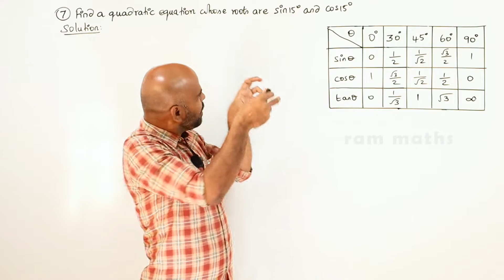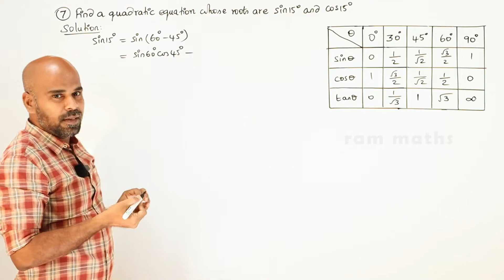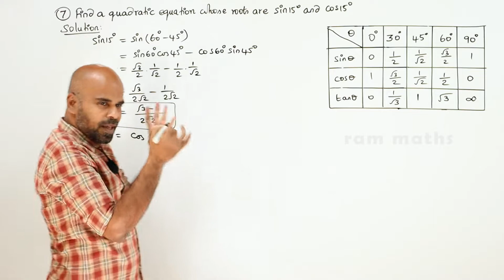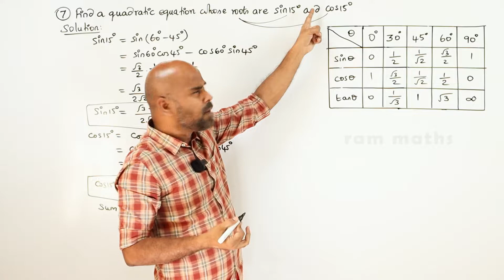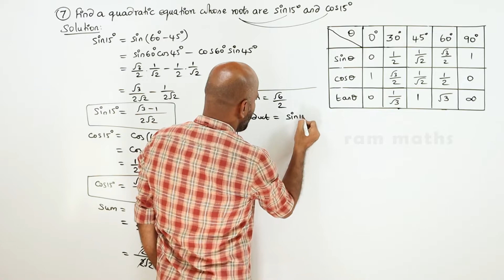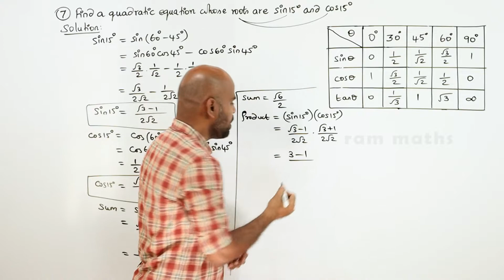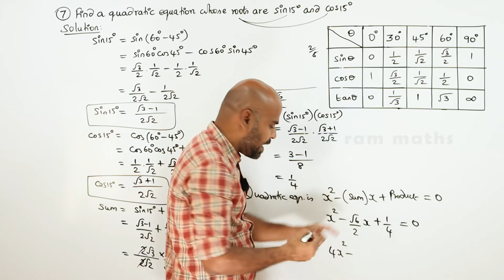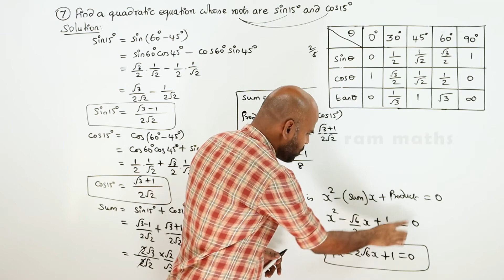11th | EX. 3.4 | Q.No.7 | TRIGONOMETRY | CHAPTER 3 | STATE BOARD | RAM MATHS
11th | EX. 3.4 | Q.No.7 | TRIGONOMETRY | CHAPTER 3 | STATE BOARD | RAM MATHS